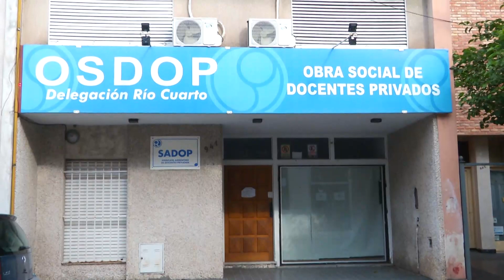Preocupa la suba de las cuotas de los colegios privados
Richard Ordoñez, secretario general del Sindicato Argentino de Docentes Privados (SADOP) de Río Cuarto, afirma que la cuota de los colegios privados de la ciudad ha subido, en promedio, un 20%.
Aclara que la suba se vincula al pago de "los tarifazos, gastos varios, sueldos de personal de maestranza y limpieza, auxiliares de contaduría, entre otros", y no al pago de los salarios docentes, ya que "las cuotas aumentaron, en los últimos 4 años, un 14% arriba del salario de los docentes, además de que la gran mayoría de las escuelas de Río Cuarto reciben un subsidio del Gobierno de Córdoba para pagar casi la totalidad de los sueldos".